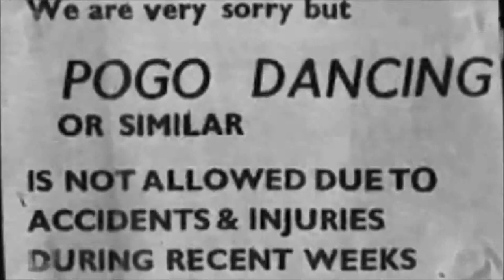Commonauts ~ Missing Link (new)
Original 7' from these Boise, Idaho New Wavers. Released 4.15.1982. available @